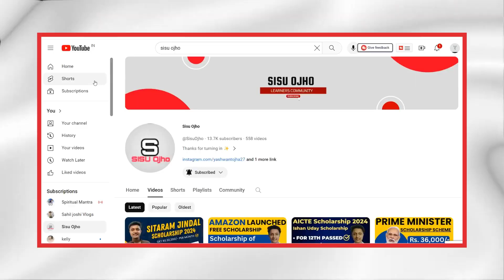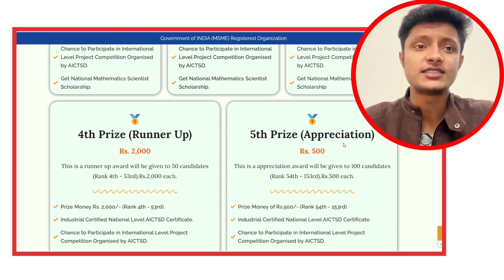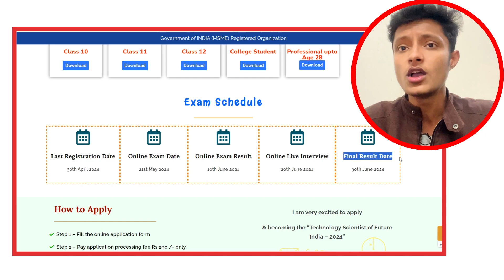Best Scholarship for School and College Students | Aryabhatta National Maths Competition 2024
Topics Covered:
Best scholarships to apply
Best scholarships to apply after 12th
Best scholarship for school and college students
Best scholarship for college students
Easy scholarships to apply
Easy scholarships to apply for students
Easy scholarships to apply for school students
Scholarship form online
Scholarship for 10th passed students
Scholarship for 12th passed students
Scholarship for college passed students